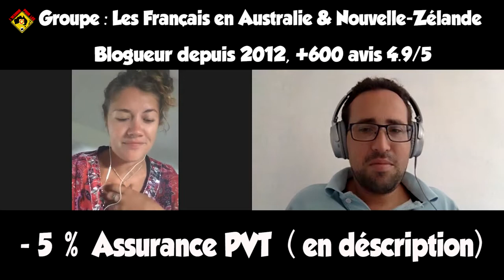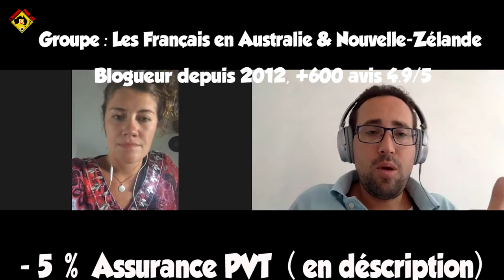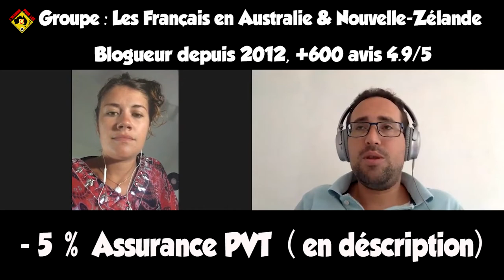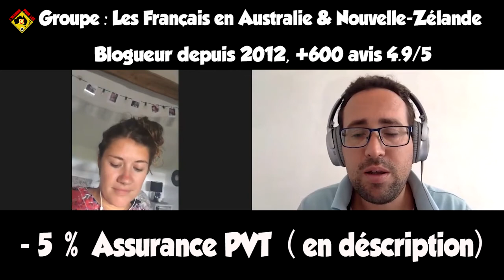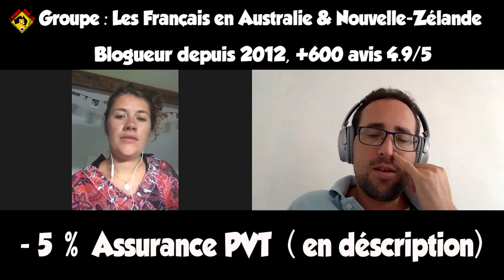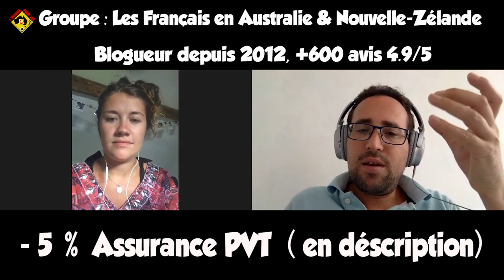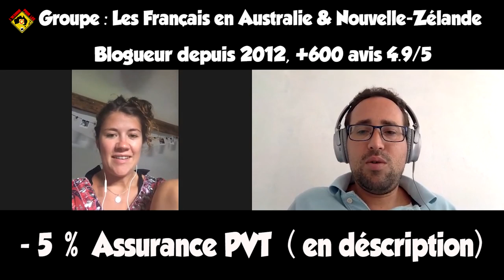PVT Nouvelle-Zélande : Amandine témoigne !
Amandine témoigne sur son PVT Nouvelle-Zélande de 2017, sur ses recherches de travail et l’achat d’un Van. Elle nous explique que trouver un travail en Nouvelle-Zélande est très accessible avec de la motivation et un minimum d’anglais. Elle en tire un très bon bilan de son aventure, une expérience inspirante !

JOBS